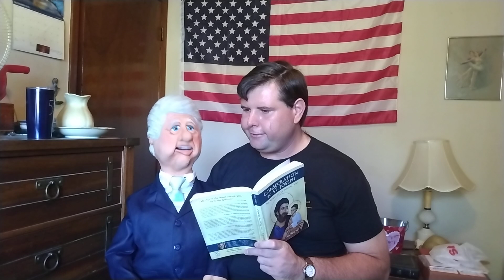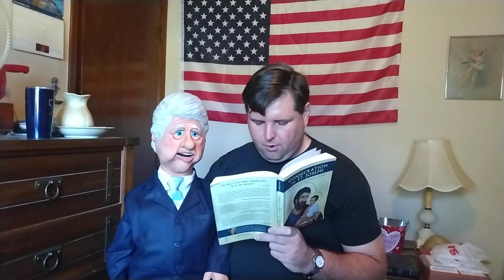Vance Dykes & Bill Clinton: Act Of Consecration To St. Joseph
Bill Clinton falls asleep as I say a Prayer of Act of Consecration to St. Joseph.